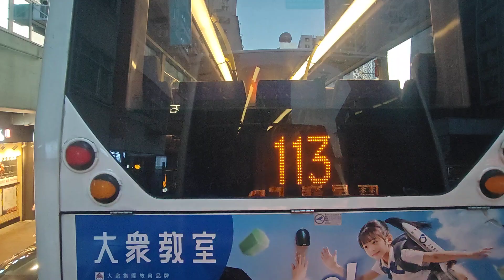CTB 5B Hong Kong Stadium to Felix Villas (5600 / TA3523)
Body: Alexander Dennis Enviro 500 MMC 12m
Company: Citybus
Route: 5B Hong Kong Stadium to Felix Villas
Fleet number: 5600 / TA3523
Departure time: 17:14

Welcome aboard Citybus route 5B to Felix Villas. via Wan Chai 丶 Central and Sai Ying Pun. Thank you and enjoy your journey.

Detailed stop list:
1. Hong Kong Stadium
2. Caroline Hill Road 丶 South China Athletic Association
3. Pennington Street
4. Causeway Bay - Yee Wo Street 丶 Causeway Bay Station
5. Canal Road East 丶 Times Square
6. Tin Lok Lane
7. Kwong Sang Hong Building
8. Southorn Playground 丶 Wan Chai Station
9. Anton Street
10. Admiralty - Pacific Place
11. Bank of China Tower
12. The Landmark 丶 Central Station
13. Central Market
14. Cleverly Street 丶 Sheung Wan Station
15. Western Market 丶 Macau Ferry
16. Queen Street
17. Ko Shing Street
18. Centre Street 丶 Artisan House
19. Water Street 丶 Bohemian House
20. Hill Road
21. Kennedy Town Swimming Pool 丶 The Belcher's
22. Sands Street
23. Luen Bong Apartment 丶 Kennedy Town Station
24. Ka Wai Man Road
25. Serene Court
26. Island West Transfer Station 丶 Sai Wan Swimming Shed
27. Caritas Jockey Club Hostel 丶 Chee Sing Kok Social Centre of the Humanity Life
28. Mount Davis Road 丶 The University of Chicago Hong Kong Campus
29. Felix Villas

We have arrived at terminus. please make sure all your personal belongings are with you when alighting. thank you for traveling with Citybus see you.